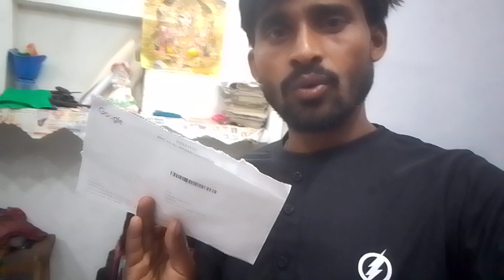finally Mera AdSense a Gaya. GoogleAdSense. 1 साल की मेहनत सफल हुई। मैं भी काम आऊंगा कैसे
welcome to my new blog

Google AdSense
rinki singh AdSense pin
rinki singh vlog video Google AdSense video
rinki singh vlog
yaranarkblog lifes
yarana RK vlogs 👍